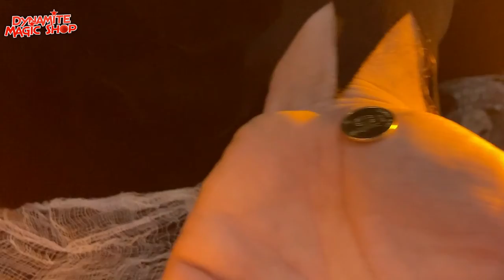The Zombie Hand by Hanson Chien - Halloween Special Video